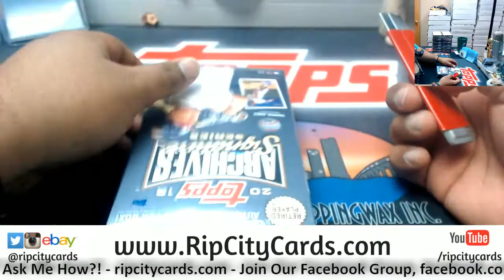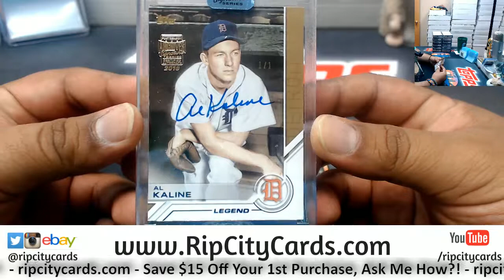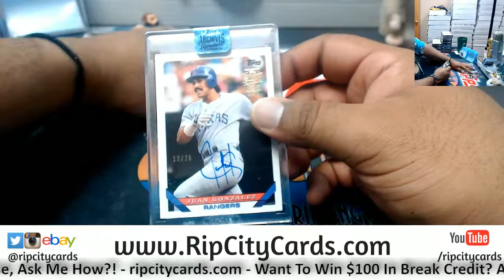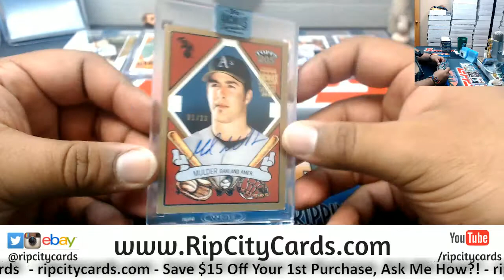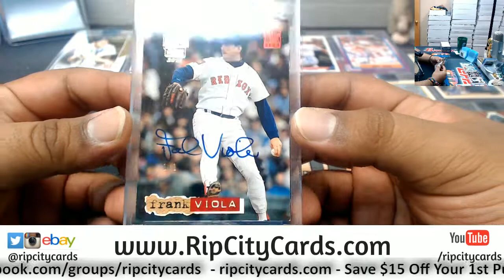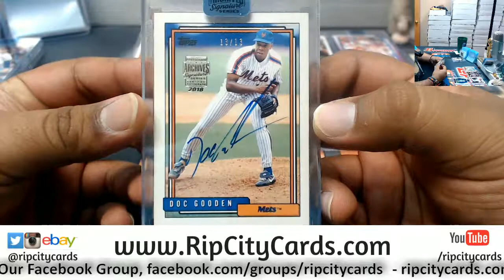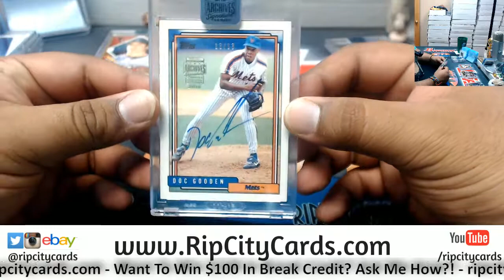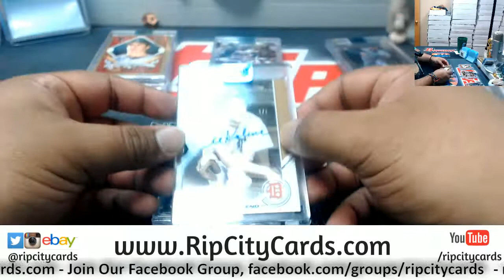2018 Topps Archives Signature Series Baseball Personals Joshua RCC